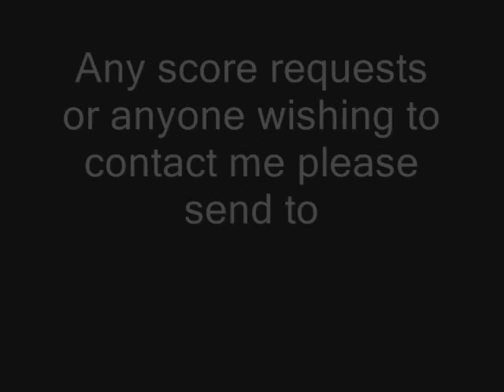UnHeard Scores Part 3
This is a big'n, guys.

*Spider Mania from Eight Legged Freaks
*Sea Battle AND Ambush at the Gallows (aka Will to the Rescue) from Pirates of the Caribbean 1
*Bail's Escape from Star Wars Episode 3